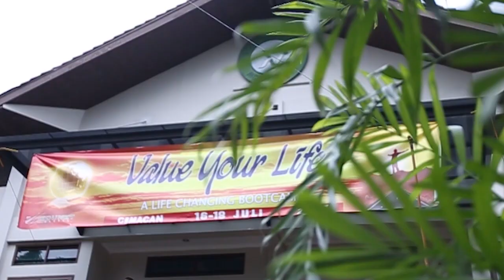PGP 3x21 - An Absolute Mind-Feeding And Habit-Building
In building networks, there are times we have to be a Leader. We have to be firmed and disciplined. Network Marketing is the business of humans. And when we reprimand our team members, our intention is not to offend them but to help them grow. When we're playing the part of a Mentor, we have to uphold the system. Another part of the system that helps us to grow is 3x21 Personal Growth Program, which includes reading books. Books are the best silent Mentor. 3x21 PGP is an important process, because learning is also a process that’s not instant. It creates a strong foundation for us to achieve long-term passive income.

Dalam membangun jaringan, terdapat saat dimana kita harus menjadi seorang Leader. Kita harus dapat bersikap tegas dan disiplin. Bisnis jaringan adalah bisnis manusia. Dan saat kita menegur team member kita, niat kita tidak untuk menyinggung mereka tapi untuk membantu mereka berkembang. Saat kita memainkan peran seorang Mentor, kita harus menegakkan sistem. Bagian lain dari sistem yang membantu kita bertumbuh adalah 3x21 Personal Growth Program, yang termasuk membaca buku. Buku adalah silent Mentor yang terbaik. 3x21 PGP adalah sebuah proses yang penting, karena belajar juga merupakan sebuah proses yang tidak bersifat instan. Hal tersebut menciptakan fondasi yang kuat agar kita dapat mencapai passive income yang bersifat jangka panjang.